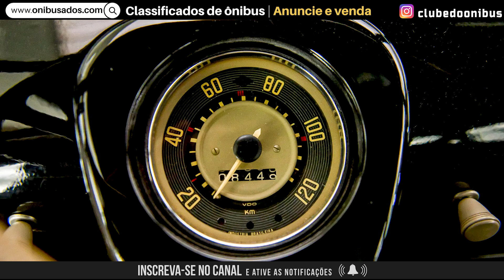VW KOMBI 9 LUGARES à Venda! Como é ter uma Kombi? Conheça a história da KOMBI e se Apaixone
Quanto custa, ou qual o preço de uma Kombi em bom estado de conservação? Não existe resposta para essa pergunta atualmente. Cada dono tem uma história, um apego sentimental pelo veículo e o estado de conservação, procedência e histórico de proprietários podem se fatores que influenciem o preço final para mais ou para menos.

Valor do Veículo: R$ 37.000,00 (U$ 7.0000,00).

Gostou?

O que a gente gosta a gente compartilha, certo? Contribua para o crescimento do canal, que eu faço o resto, não irão faltar novos vídeos pra vc. Combinado?!? 😉